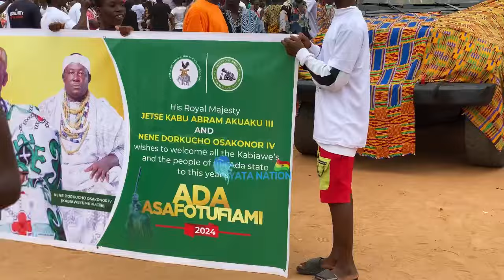Nana Shatta Wale Storm Ada To Share Money & Other Goodies As Chiefs At Each Others Throat @ Festival